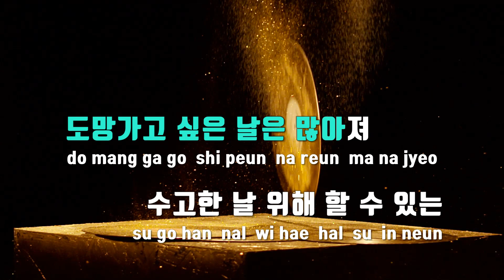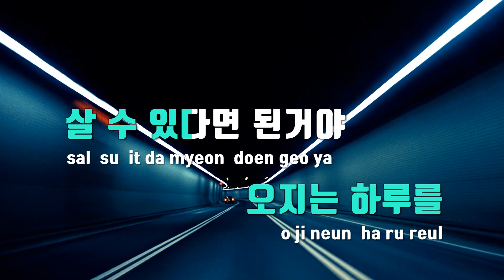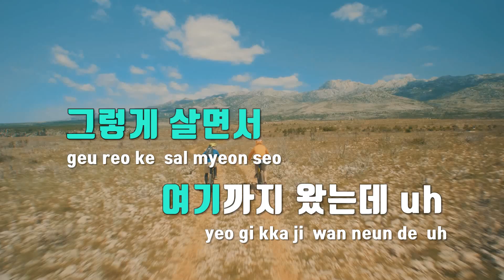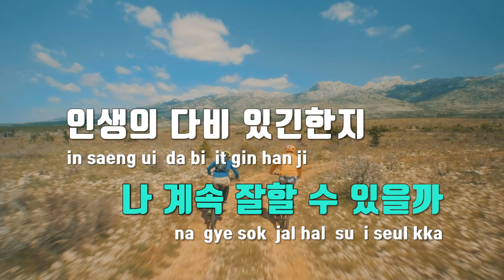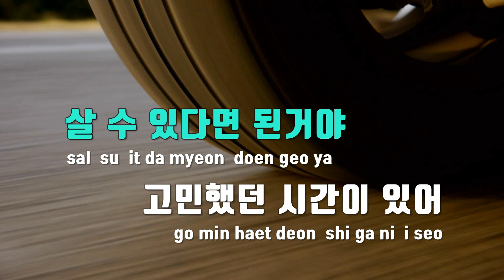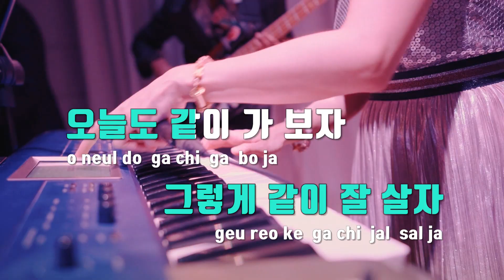[TJ노래방] 잘먹고잘사는법 - 더블V(송은이,김숙),셀럽파이브,옥상달빛,요조,선우정아,치즈,박문치 / TJ Karaoke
잘먹고잘사는법  --  더블V(송은이,김숙),셀럽파이브,옥상달빛,요조,선우정아,치즈,박문치